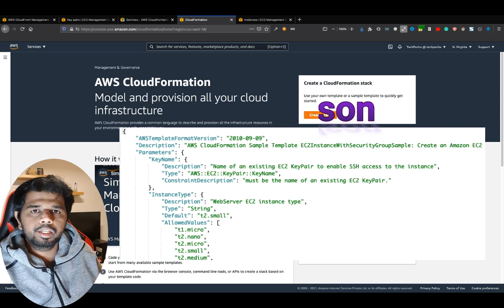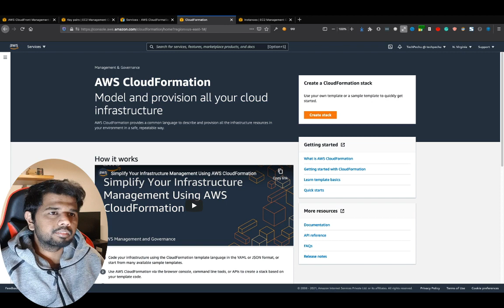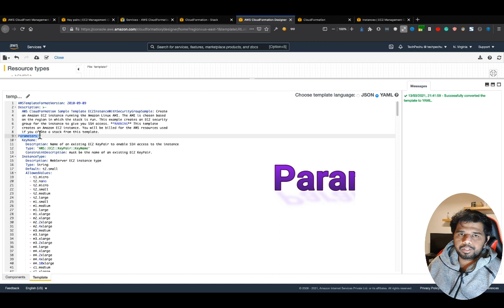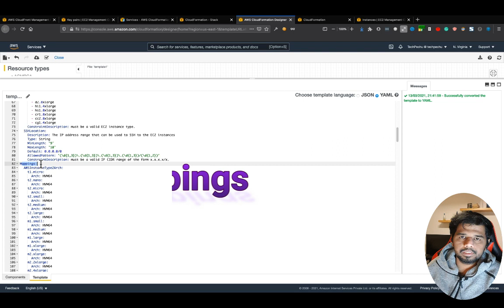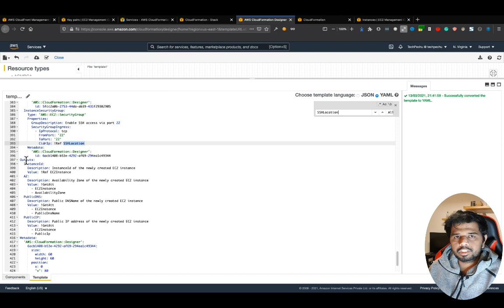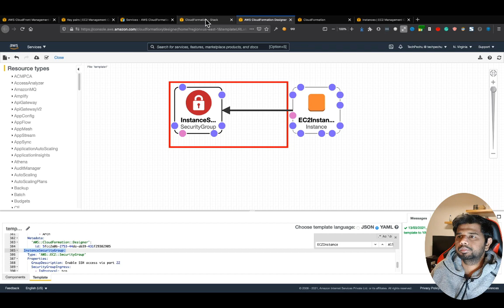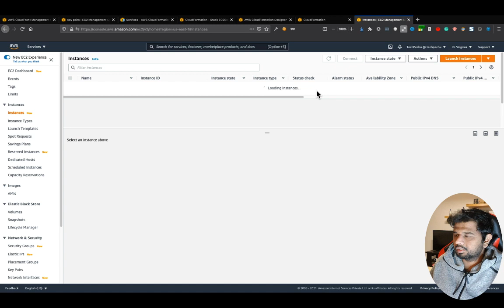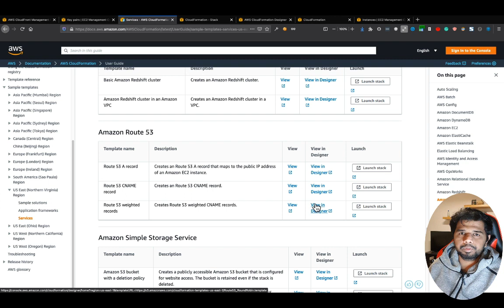AWS CloudFormation Tutorial | AWS CloudFormation Hands-on |AWS Tutorial For Beginners|TechPechuTamil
Get your hands dirty on Cloudformation. This video has shown creating EC2 and Security group using Infra as code approach using cloud formation.

Also explained in detail each and every component of the template. all explained in Tamil
Cloudformation template :

Share your comments below and join our telegram group for tips and education articles also for the latest updates from us